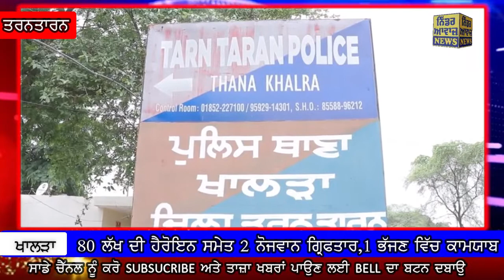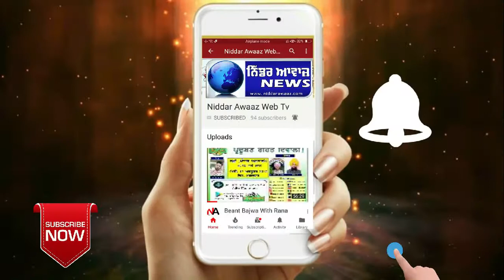ਖਾਲੜਾ ਪੁਲਿਸ ਨੇ 160 ਗ੍ਰਾਮ ਹੀਰੋਇਨ ਸਮੇਤ ਦੋ ਨੌਜਵਾਨਾ ਨੂੰ ਕੀਤਾ ਕਾਬੂ ਇੱਕ ਭੱਜਣ ਵਿੱਚ ਕਾਮਯਾਬ